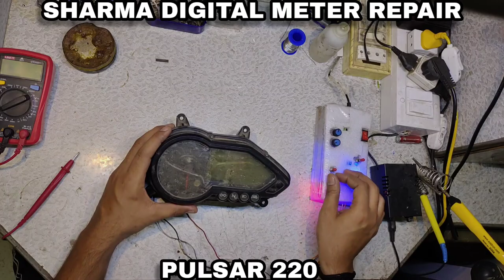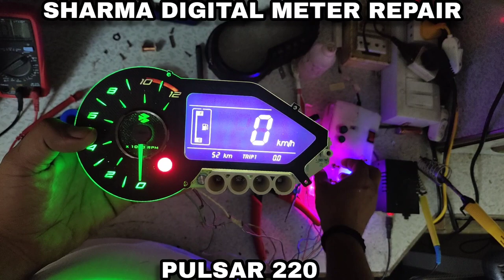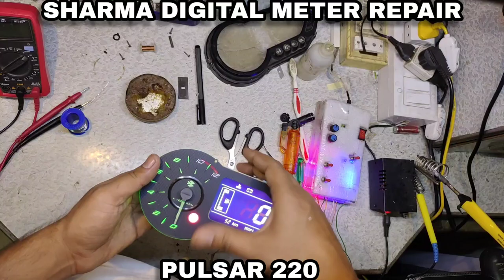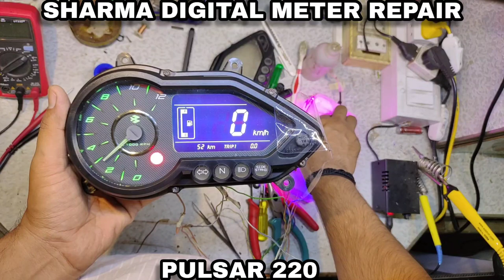Pulsar 220 Meter Modification and Repair